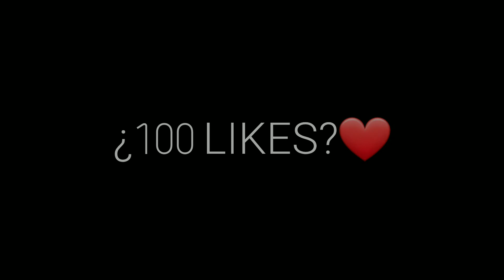UMP 18.y 👽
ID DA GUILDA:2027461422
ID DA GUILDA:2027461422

📱 A20s

🖱 dpi:960